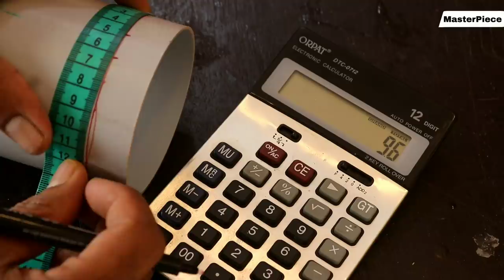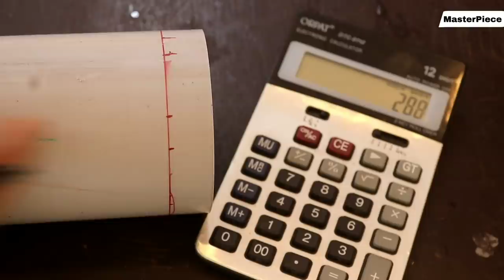1000 രൂപക്ക് കടയിൽ കിട്ടുന്ന Table Lamp വെറും 40 രൂപ ഉണ്ടെങ്കിൽ ഉണ്ടാക്കാം|how to make pvc TableLamp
how to make pvc Table Lamp